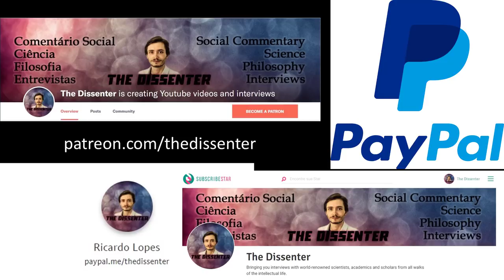#193 Paul Slovic: Risk Perception, GMOs, Vaccines, And Climate Change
Dr. Paul Slovic is a founder and President of Decision Research and Professor of Psychology at the University of Oregon, where he studies human judgment, decision making, and risk analysis. He and his colleagues worldwide have developed methods to describe risk perceptions and measure their impacts on individuals, industry, and society. He publishes extensively and serves as a consultant to industry and government. Dr. Slovic is a past President of the Society for Risk Analysis. He’s the recipient of several awards, and he was also elected to the American Academy of Arts and Sciences in 2015 and the National Academy of Sciences in 2016.

In this episode, we discuss decision-making processes in humans, as well as some important biases and heuristics that affect the ways we think. And we also apply this knowledge to how people deal with issues like climate change, medical and environmental problems (like vaccines and GMOs), genocide, nuclear power, and nuclear weapons. We go through a lot of the basics, talking about how biases and heuristics work, slow and fast thinking, and bounded rationality. We then use that to discuss risk perception. Finally, we talk about teaching people about how their minds work, and also the universality (or lack thereof) of these cognitive mechanisms.

Time Links:
01:01  How to think about biases and heuristics (mental short-cuts)
04:45  People have to deal with a lot of information nowadays
08:35  Do we have two different kinds of systems to process information?
15:00  How to properly classify something as a “bias”
18:53  The usefulness of fast thinking
26:56  The concept of bounded rationality
30:05  Risk perception
49:19  Risk perception on health, medicine, the environment, vaccines, GMOs, and the relationship between laypeople and science experts
1:05:13  Plane crashes, terrorist attacks, the availability heuristic, and the negative role of media and social media
1:12:18  Climate change, and discounting the future
1:20:49  Teaching people about how their mind works
1:27:40  Are these biases and heuristics human universals?
1:31:21  Follow Dr. Slovic’s work!
Follow Dr. Slovic’s work:
Books on Amazon
A HUGE THANK YOU TO MY PATRONS: KARIN LIETZCKE, ANN BLANCHETTE, SCIMED, PER HELGE HAAKSTD LARSEN, LAU GUERREIRO, RUI BELEZA, MIGUEL ESTRADA, ANTÓNIO CUNHA, CHANTEL GELINAS, JIM FRANK, JERRY MULLER, FRANCIS FORD, HANS FREDRIK SUNDE, BRIAN RIVERA, ADRIANO ANDRADE, YEVHEN BODRENKO, SERGIU CODREANU, ADAM BJERRE, ŁUKASZ STAFINIAK, AIRES ALMEIDA, BERNARDO SEIXAS, AND HERBERT GINTIS!
A SPECIAL THANKS TO MY PRODUCERS, YZAR WEHBE and ROSEY!